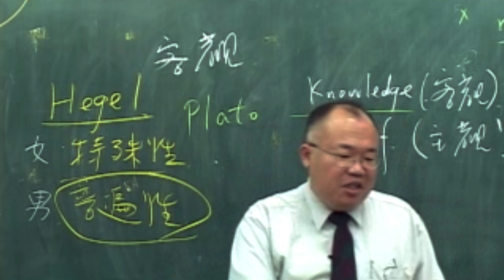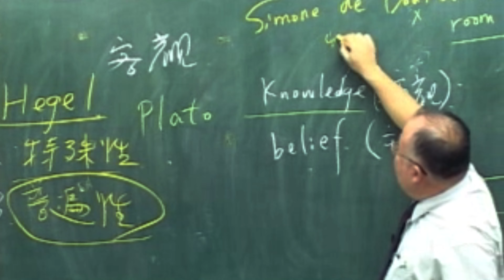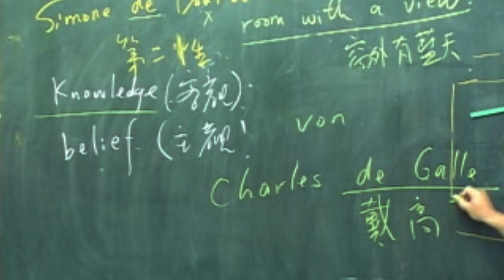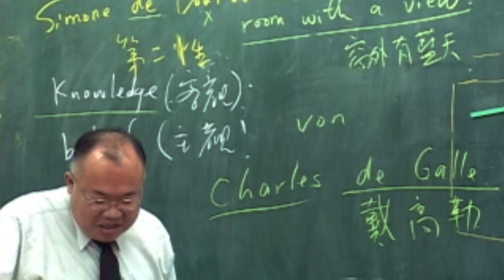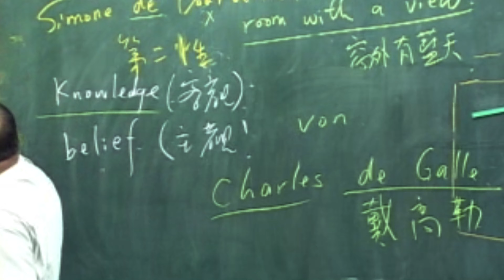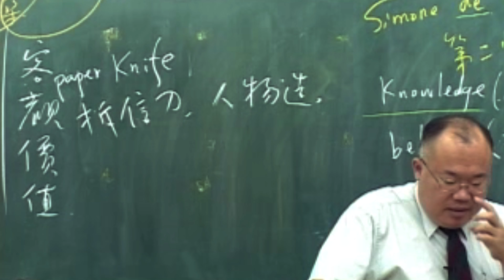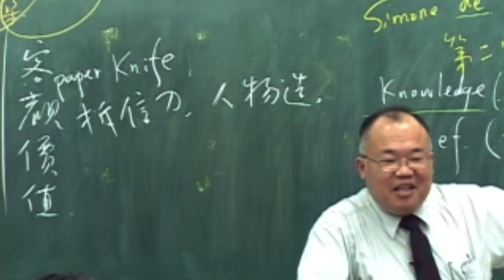11020蘇永明教授: 教育哲學愛心捐贈B版_第6講 沙特：存在先於本質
L6A
1.沙特：存在先於本質
2.完整哲學觀核心邏輯鏈解說